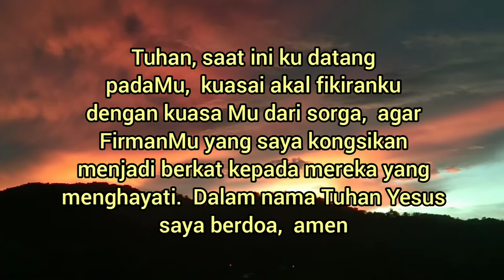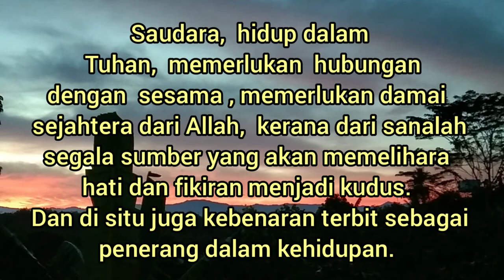CARILAH DAMAI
Renungan harian rohani untuk hidup akhir zaman.

Kutipan Alkitab:
Yesaya 32:17
Ibrani 12:14
Filipi 4:7